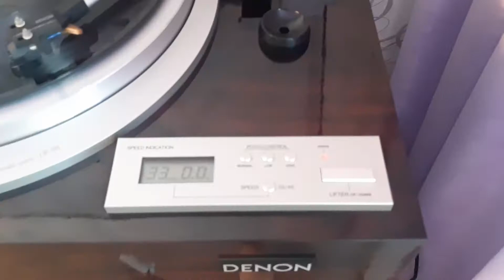Denon DP-59L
Состояние завораживает!!!